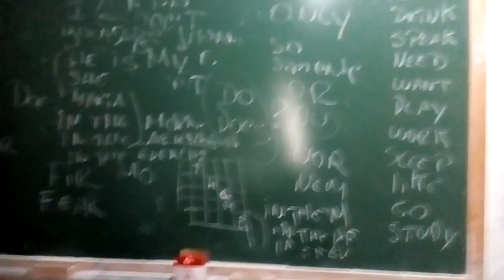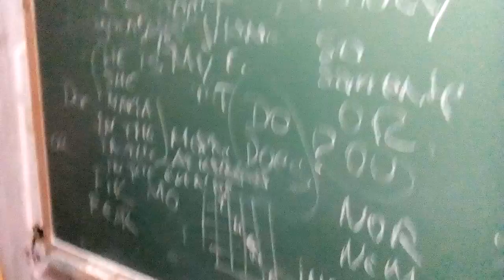Messias Single Pictures English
Descontraindo no final da aula de inglês c o professor instrutor Marcelo e meu amigo Walter